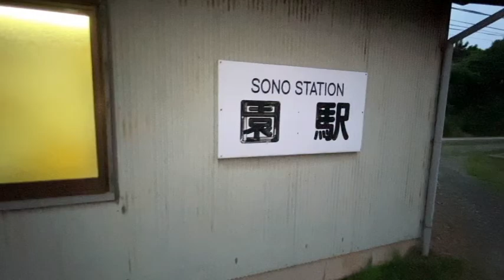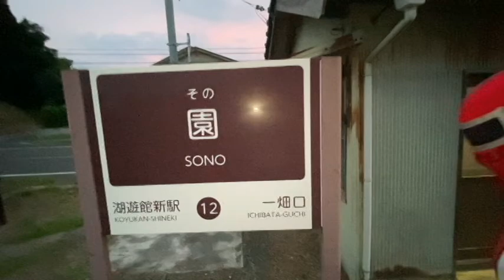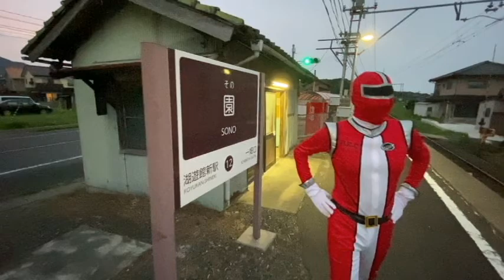ペックマンのローカル駅紹介コーナー！【一畑電鉄園駅】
あなたの街のローカル駅を紹介するコーナー！今回は島根県出雲市園町にある電鉄一畑線の【園駅】です♪